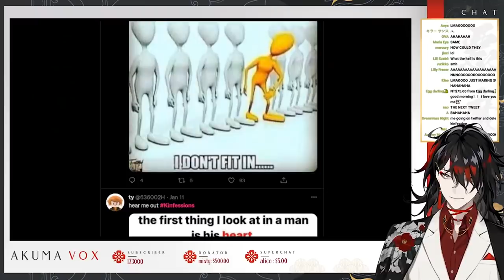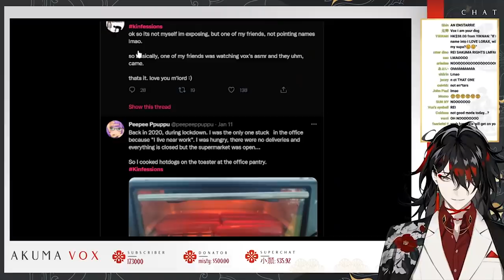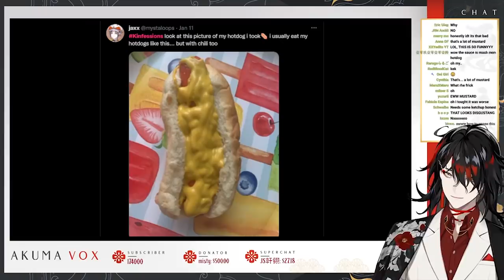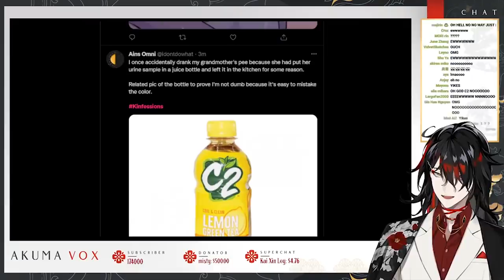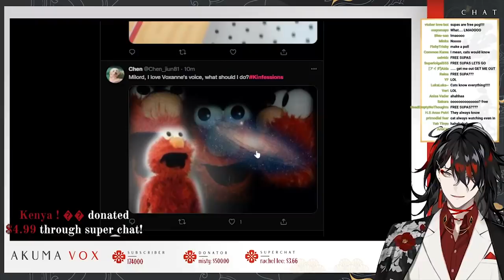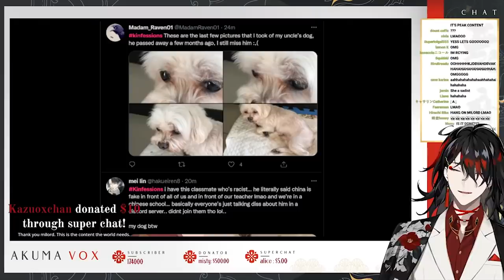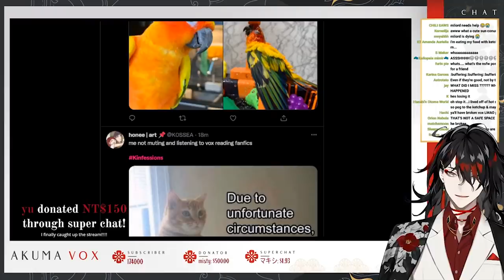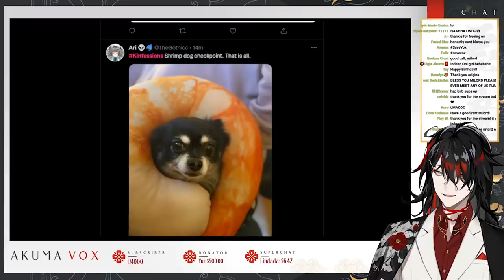Vox reads weird confessions, rapidly loses his sanity in the process 【NIJISANJI EN 】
I hope this doesn't send our lord back to sleep 400 years again, his strenght to tolerate all this is incredible to say the least.